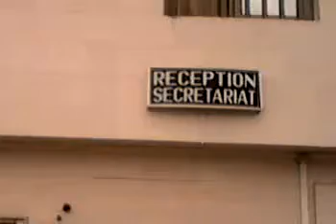samori kaf is starff of the God company